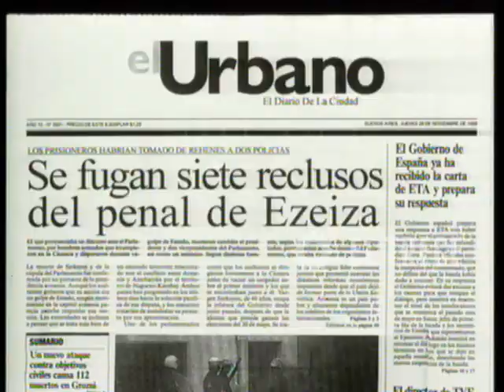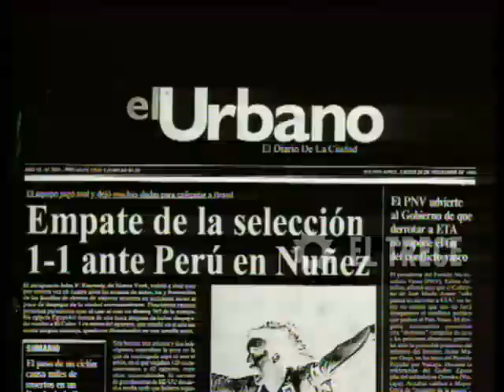Primicias - Capítulo 196 - Parte 1